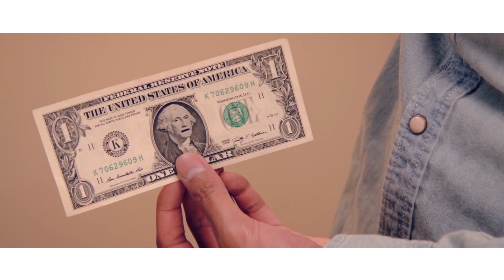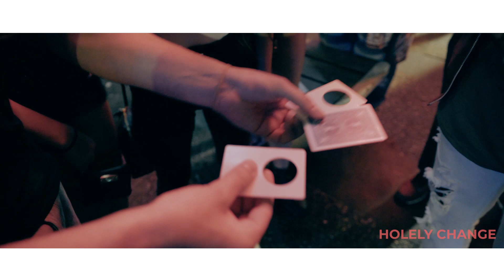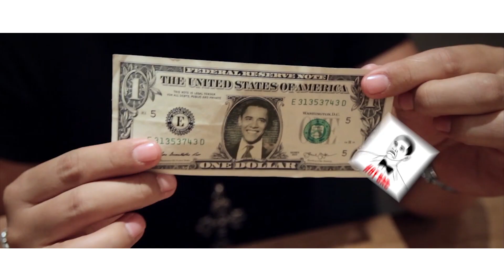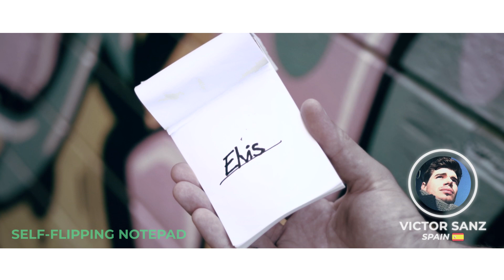We got 1.44 billion views in total - MUST SEE!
2017 was a heck of a year for the SansMinds team. Will Tsai, Sansminds founder and artist, got major exposure on NBC's America's Got Talent, Alibaba Single's Day Shopping Event,   CCTV Spring festival show and much more!

Check out what we spend time on 2017 as a team!